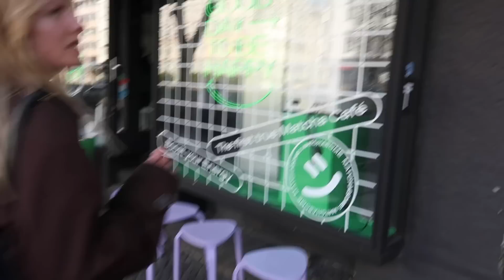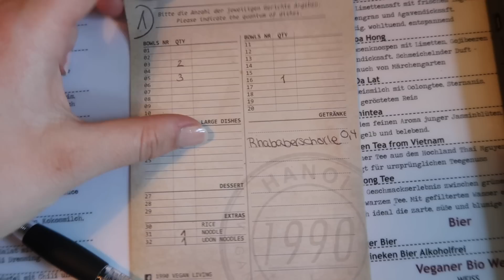A DAY IN BERLIN, best spots, outfits, vlog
hello, ganz viel spaß bei meinem neuen video. ich hoffe es gefällt euch :) ich freue mich total über kommentare und einen daumen nach oben. gerne könnt ihr mich auch abonnieren um nichts zu verpassen.